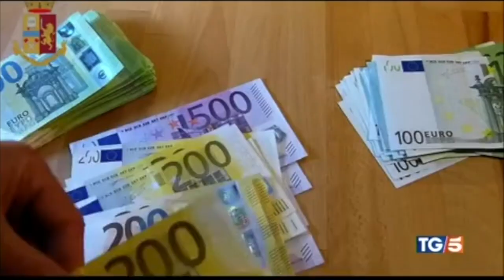Vaccini anti-covid. Possibili infiltrazioni mafiose nella catena di distribuzione